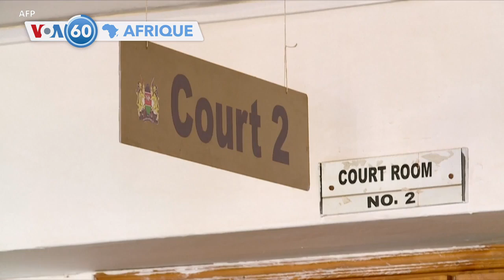VOA60 Afrique : Ethiopie, Somaliland, RDC, Niger, Kenya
🇪🇹 Accord Ethiopie-Somaliland: la Somalie défendra son territoire "par tous les moyens légaux"
🇨🇩Elections en RDC : pas de contestation de la part de Fayulu et Mukwege
🇳🇪 Niger: premières concertations régionales avant un "dialogue national"